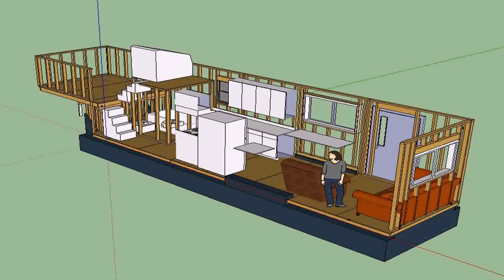Tiny House Moving Stairs (see description) (see description)